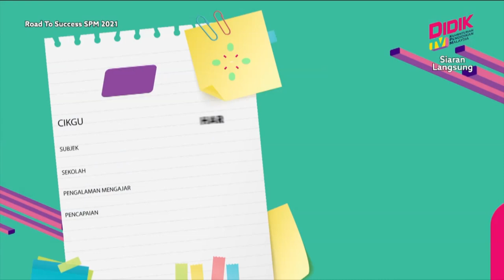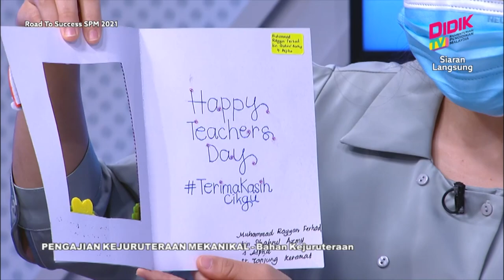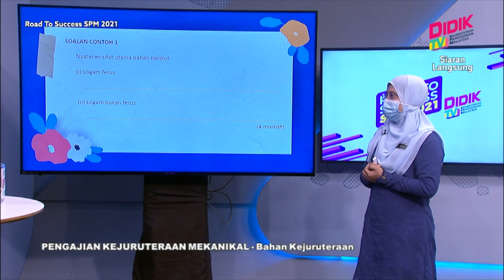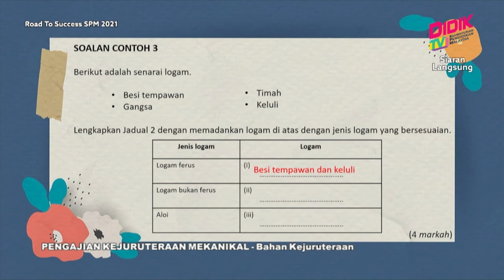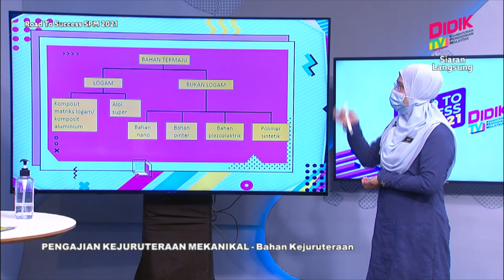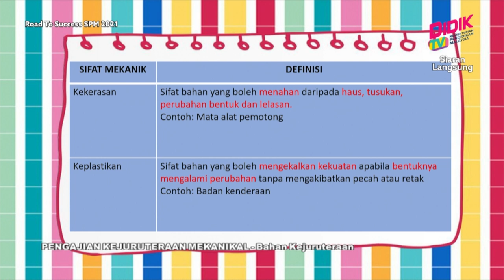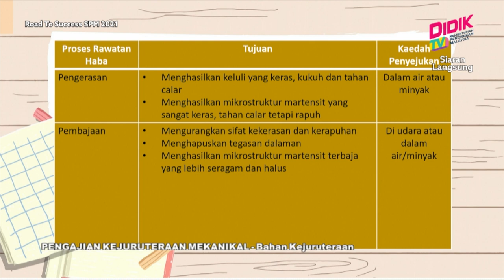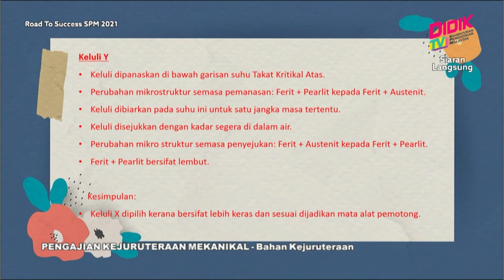DidikTV Road To Success SPM 2021 | Pengajian Kejuruteraan Mekanikal - Bahan Kejuruteraan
DidikTV Road To Success SPM 2021 membincangkan teknik-teknik yang boleh diguna pakai dalam menjawab soalan Pengajian Kejuruteraan Mekanikal - Bahan Kejuruteraan

Guru: Hartini Binti Mohd Rejab